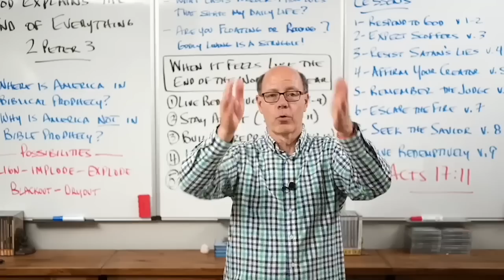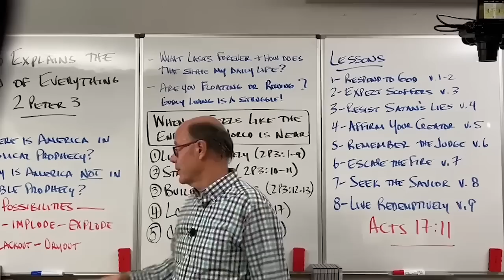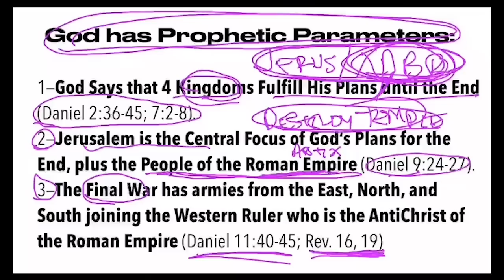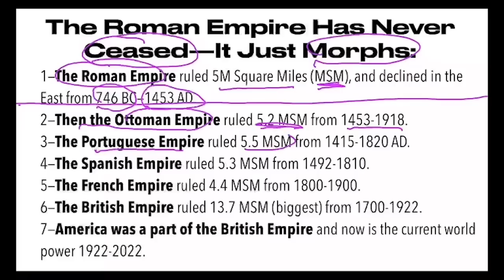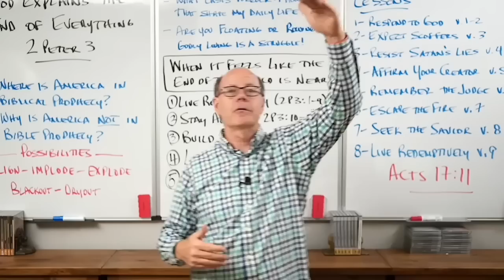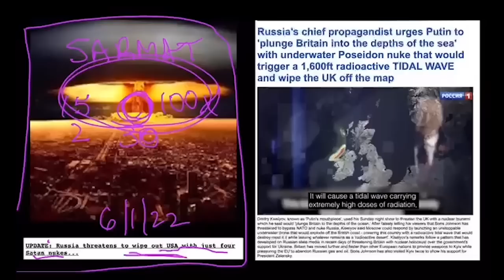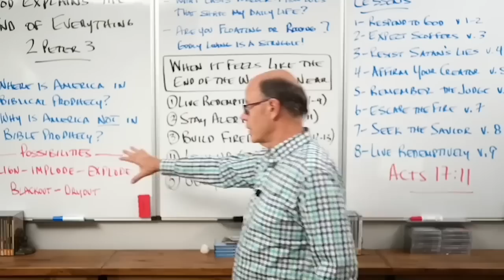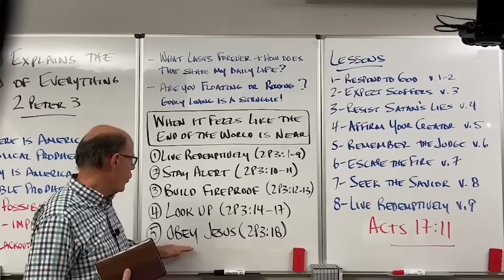Q&A: WHERE IS AMERICA IN GOD'S END OF DAYS BIBLICAL PROPHECIES & WHAT MAY HAPPEN TO AMERICA?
"EXCLUSIVE - How Putin's EMP nukes could trigger 'the collapse of society': Unstoppable blast from space would cut off water and energy, leaving citizens to starve or die in resulting panic-fuelled violence. By DAVID AVERRE. PUBLISHED: 04:52 EDT, 23 September 2023

In the midst of the relentless conflict that has gripped Ukraine since Russia's invasion in February 2022, the world has borne witness to an array of devastating weaponry that has reshaped the landscape of modern warfare.

From Moscow's ominous Iskander missiles to the haunting presence of cluster munitions and the ever-menacing kamikaze drones, the war-torn region has become a crucible for cutting-edge military technology.

But now, a new and potentially catastrophic threat looms – the spectre of a Russian EMP strike.

What Happens to the USA?
Five Sobering Possibilities:

1—We Align as Part of the Revived Roman Empire of the West.
2—We Implode Financially because of the 30+ Trillion Dollar Debt Bomb, break into smaller parts, and stop being powerful.
3—We Explode when Russia stops threatening and actually launches 2-4 of those Sarmat Missiles.
4—We Blackout under an EMP strike from China, N. Korea, Russia, or Iran.
5—We Dry out under the 1,200-year Mega-drought we see unfolding in the West right now.

God has Prophetic Parameters:

1—God Says that 4 Kingdoms Fulfill His Plans until the End  (Daniel 2:36-45; 7:2-8).
2—Jerusalem is the Central Focus of God’s Plans for the End, plus the People of the Roman Empire (Daniel 9:24-27).
3—The Final War has armies from the East, North, and South joining the Western Ruler who is the AntiChrist of the Roman Empire (Daniel 11:40-45; Rev. 16, 19)

The Roman Empire Has Never Ceased—It Just Morphs:
1—The Roman Empire ruled 5M Square Miles (MSM), and declined in the East from 746 BC—1453 AD.
2—Then the Ottoman Empire ruled 5.2 MSM from 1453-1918.
3—The Portuguese Empire ruled 5.5 MSM from 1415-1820 AD.
4—The Spanish Empire ruled 5.3 MSM from 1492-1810.
5—The French Empire ruled 4.4 MSM from 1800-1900.
6—The British Empire ruled 13.7 MSM (biggest) from 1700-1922.
7—America was a part of the British Empire and now is the current world power 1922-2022.
(Q&A AMERICA?; 220609)